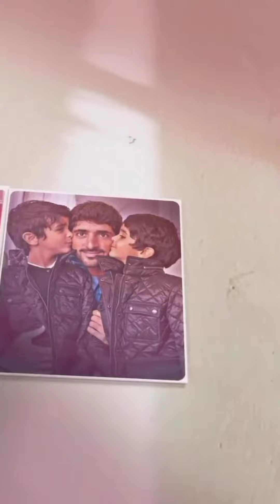Eid Mubarak|Sheikh Hamdan|Dubai crown prince